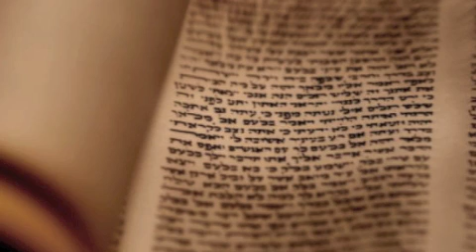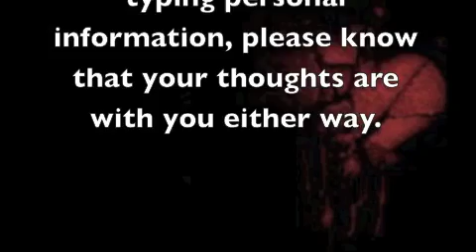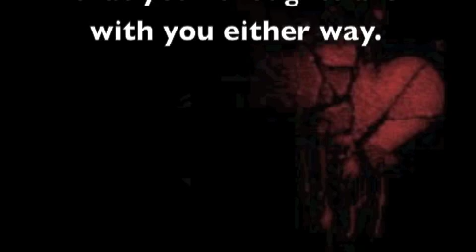Sneak Preview! Online Tisha B'av Service with Book of Lamentations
Online Tisha B'av Service with Book of Lamentations reading Sunday, July 29th at 8PM EDT at OneShul.org. OneShul is an online, pluralistic synagogue with live streaming Shabbat services, classes and holiday events